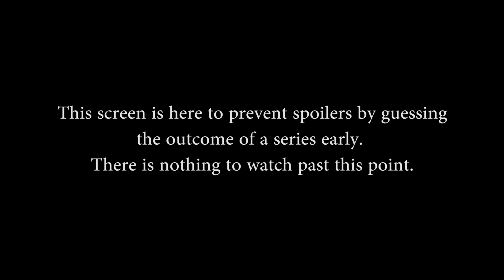EU SCL Qualifiers Week 3 - Semifinals #1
EU SCL Qualifiers Week 3 - Semifinals #1 (Sat. April 2nd, 2016).

Teams in this match: Team BM, Barrage

Gods in this match: Guan Yu, Fenrir, Medusa, Geb, Chronos, Bellona, Thor, Janus, Athena, Xbalanque

Players in this match: Aware WATSoN, Barrage Lycan, Elexum, Barrage Awe, Barrage Jeron, RG Predators, Airbrushd, Barrage Farleez, Mr Turtle I, SlapHead49er

Casters: Kevin "Adanas" Meier, David "Allied" Hance